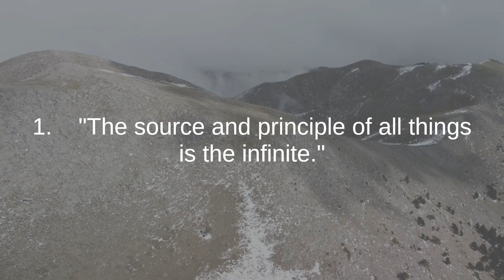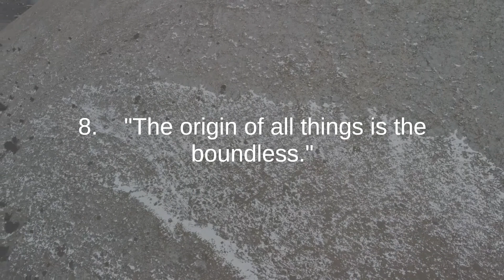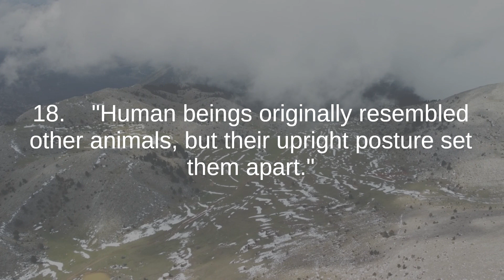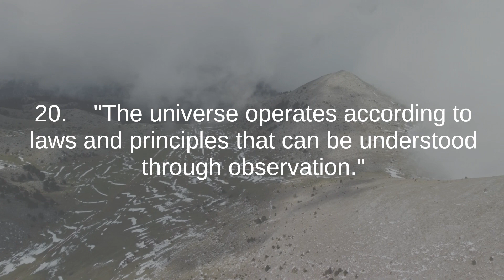Anaximander the best quotes to listen and reflect on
Anaximander, a pre-Socratic Greek philosopher, was born in Miletus around 610-609 BCE. He is considered one of the earliest thinkers in Western philosophy and made significant contributions to the fields of cosmology, astronomy, and metaphysics. Anaximander was a student of Thales, another prominent philosopher, and his work played a crucial role in shaping the intellectual landscape of ancient Greece.

Anaximander's philosophy revolved around understanding the fundamental nature of the universe and its origins. One of his most notable contributions was the proposal of the concept of the "apeiron," often translated as the "infinite" or the "boundless." He believed that this indeterminate and limitless substance was the source from which all things emerged and to which they eventually returned. This idea marked a departure from the earlier emphasis on a single element as the basis of existence.

Anaximander's cosmological model suggested that the earth was suspended in space and not supported by any specific element. He posited the existence of celestial bodies, such as stars and planets, which he believed were embedded within rotating wheels of fire.

While Anaximander's original writings have been lost, his ideas and theories are preserved through the works of later philosophers and historians. His emphasis on natural explanations for the workings of the cosmos and his departure from mythological explanations laid the foundation for the development of scientific thought and rational inquiry.

Anaximander's legacy continues to influence modern thought, particularly in the realms of cosmology and philosophy of science. His quest to understand the origins of the universe and the underlying principles that govern it set the stage for subsequent generations of philosophers and scientists to explore the mysteries of existence using reason, observation, and systematic inquiry.

DJI Mini 2 - GREECE Flight Over Greece's Majestic Mountain Parnonas, Cinematic drone 4K video